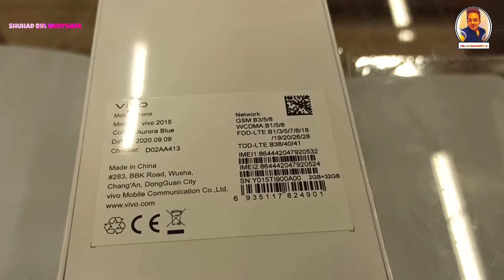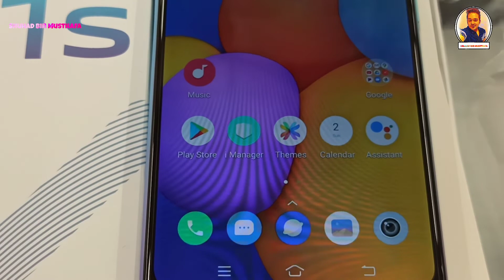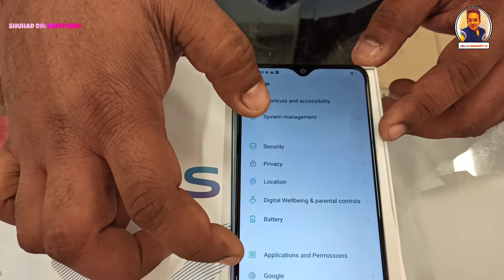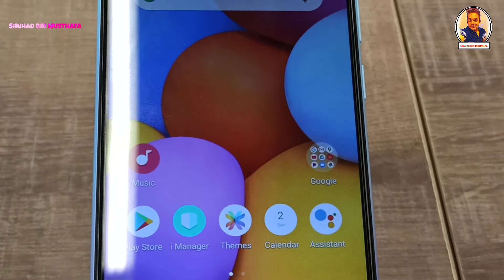Vivo Y1s Unboxing And First Impression | Vivo Y1s Full Specifications | അടിപൊളി മൊബൈൽ ഫോൺ 🔥🔥🔥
shuhad bin musthafa

Vivo Y1s Full Specifications

General

BrandVivoModelY1sRelease date16th July 2020Launched in IndiaNoForm factorTouchscreenDimensions (mm)155.11 x 75.09 x 8.28Weight (g)161.00Battery capacity (mAh)4030Removable batteryNoColoursAurora Blue, Olive Black

Display

Screen size (inches)6.22TouchscreenYesResolution720x1520 pixels

Hardware

Processor makeMediaTek Helio P35 (MT6765)RAM2GBInternal storage32GB

Camera

Rear camera13-megapixel (f/2.2)Rear autofocusYesRear flashYesFront camera5-megapixel (f/1.8)Pop-Up CameraNo

Software

Operating systemAndroid 10SkinFuntouch OS 10.5

Connectivity

Wi-FiYesGPSYesBluetoothYes, v 5.00USB OTGYesMicro-USBYesNumber of SIMs2SIM 1SIM TypeNano-SIMGSM/CDMAGSM3GYes4G/ LTEYesSIM 2SIM TypeNano-SIMGSM/CDMAGSM3GYes4G/ LTEYes

Sensors

Proximity sensorYesAccelerometerYesAmbient light sensorYes